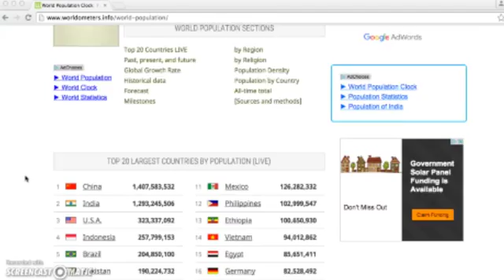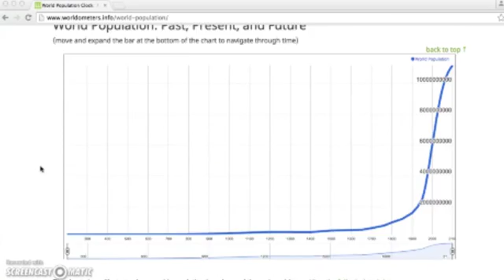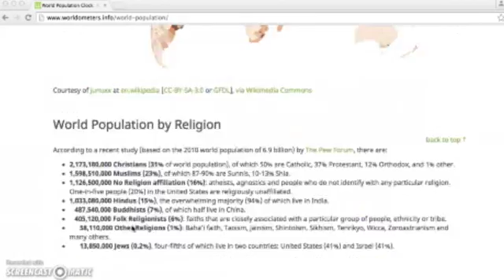Population HOAX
Music buisness swindle +++ rats telling rats to leave a sinking ship. ,...,lklhghdfdfsdx